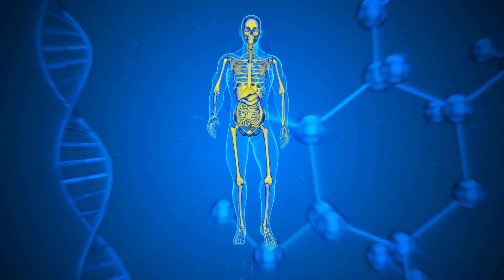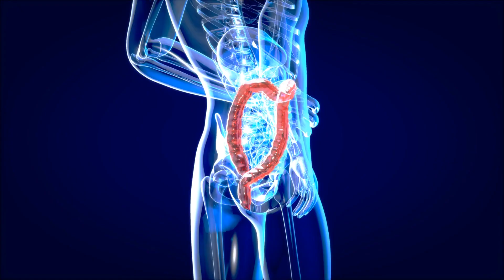5 Anzeichen eines Vitamin-E-Mangels, die du niemals ignorieren solltest!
Diese Symptome können ein Anzeichen eines akuten Makels an Vitamin E sein!